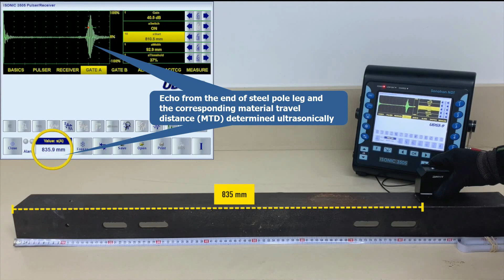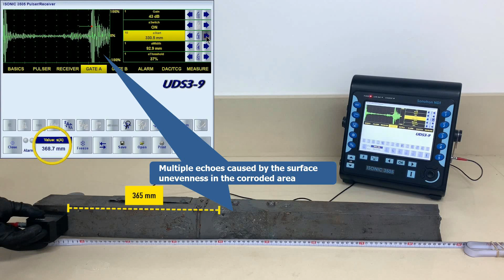ISONIC 3505 / SRUT GW / Air-to-Soil Interface / Steel Pole Legs / A-Scan Probing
ISONIC 3505 / SRUT GW - Conventional Modality / Air-to-Soil Interface Steel Pole Legs A-Scan Probing